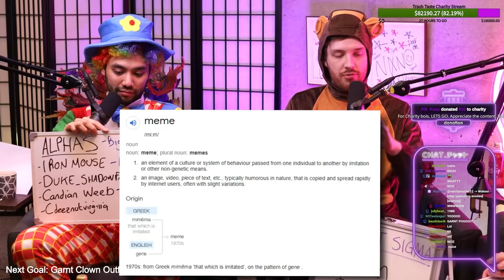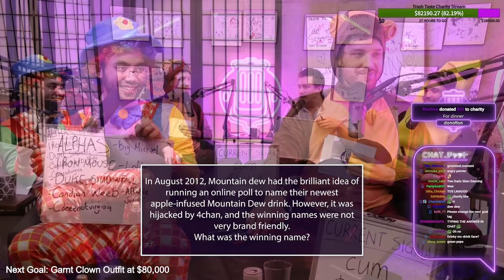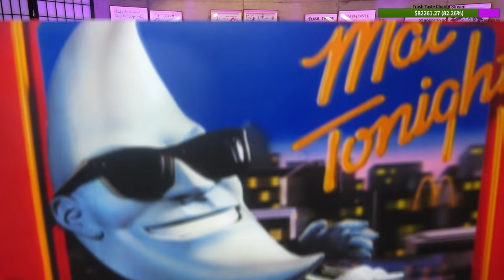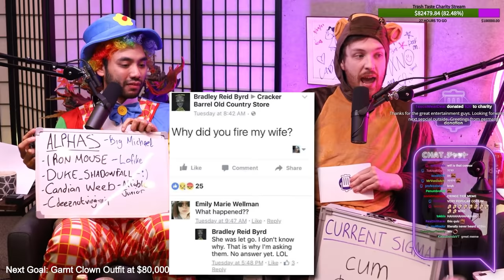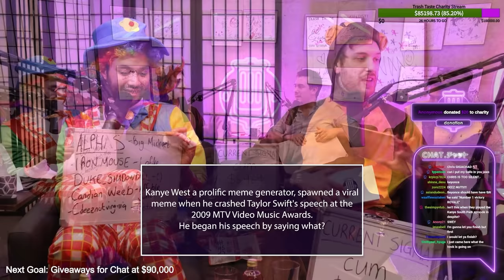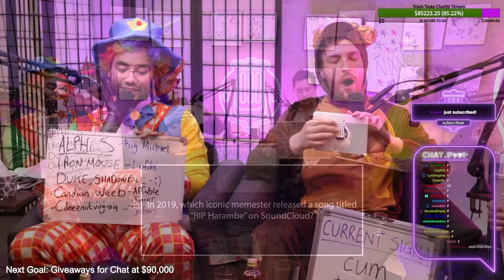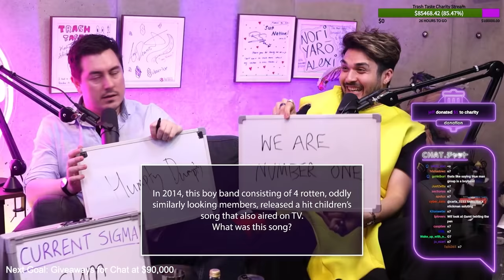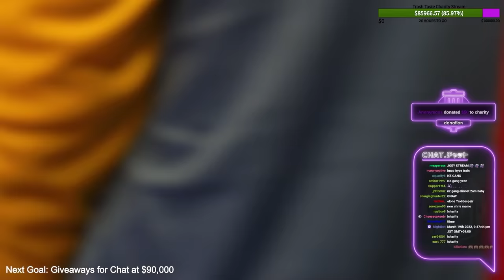We Got @AbroadinJapan To Guess Memes | Trash Taste Charity Stream #4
00:00:00 First official After Dark guest
00:07:10 Chris begs for compliments
00:11:32 Garnt puts on the Clown costume
00:18:19 Chris doesn't know Among Us
00:19:28 Time for the meme quiz
00:23:43 Question 1
00:27:21 Question 2
00:29:45 Question 3
00:32:56 Question 4
00:37:19 Question 5
00:39:12 Question 6
00:41:23 Question 7
00:43:04 Question 8
00:44:29 Question 9
00:48:10 Question 10
00:50:52 Question 11
00:51:59 Question 12
00:54:52 Question 13
00:57:19 Dinner break
01:03:01 Last week's earthquake
01:08:32 Connor always has food poisoning
01:10:27 Going back to England
01:11:19 Maid Chris
01:12:40 Continuing with the quiz
01:13:53 Question 14
01:18:56 Question 15
01:22:45 Question 16
01:25:52 Question 17
01:29:01 Question 18
01:31:01 Question 19
01:34:02 Question 20
01:36:03 Question 21
01:39:53 Question 22
01:45:21 Question 23
01:48:58 Question 24
01:52:33 Final question
01:55:48 Results
01:59:37 Chris' favorite meme
02:00:49 Reading Alphas